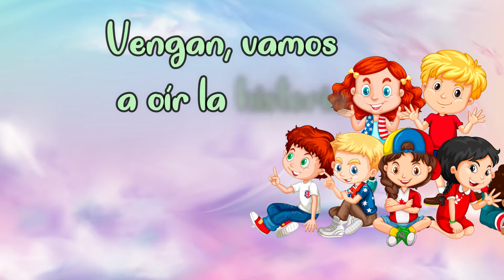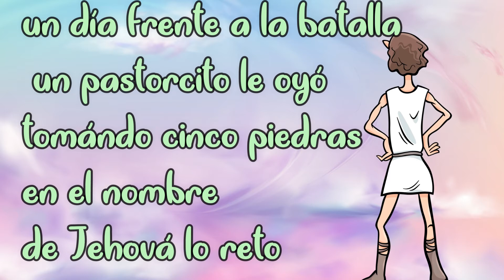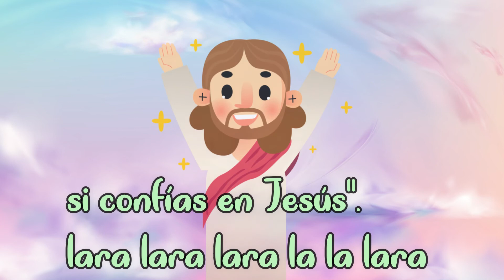David - Alaba Kids (Música Cristiana Para Niños)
LETRA:

- "Qué tal, vamos a oír la historia de David y de Goliat" –
- "Siiii" –

Voy a contarles la historia
De un hombre fanfarrón
Era grande y muy fuerte
Y fiero como un león

Él confiaba en sus fuerzas
Y en su espada también
Y todos le temían
Hasta el mismo rey

El gritaba: ¿Quién me vencerá?
Si no hay nadie que me pueda ganar
Si alguno me venciere
Yo le serviré
Y mi pueblo también se rendirá

Un día frente a la batalla un pastorcito le oyó
Tomando cinco piedras
En el nombre de Jehová lo reto
Pegándole una en su frente
Pronto lo venció

Y cuando el gigante cayó
Con su espada lo decapito
Él lo venció porque en Jehová confió
Así tú ganaras si Jesús contigo está
Ni la montaña ni el mar te detendrá
Si Jesús contigo está

Eeeeeeeee

Esta es la historia de David
Que siendo pequeñito logro derrotar al gigante
Así también tu podrás derrotar a cualquier gigante
Sí confías en Jesús

Siiiiiii

Sí confías
Solo en Jesús